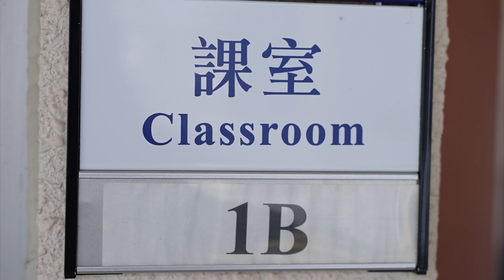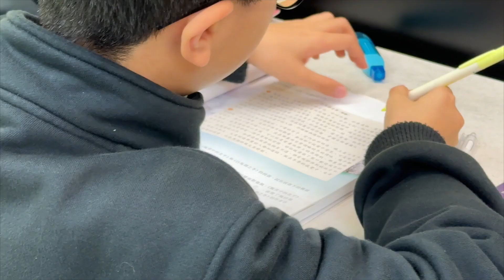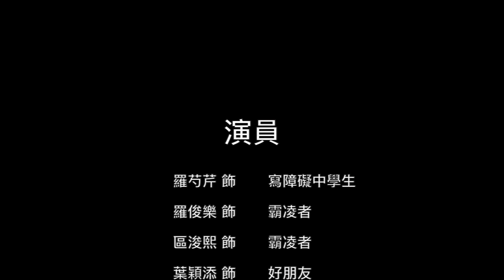第一屆「說好我們故事」短片大賽 - 說好故事大獎及特別表揚獎 參賽短片《發掘光芒》